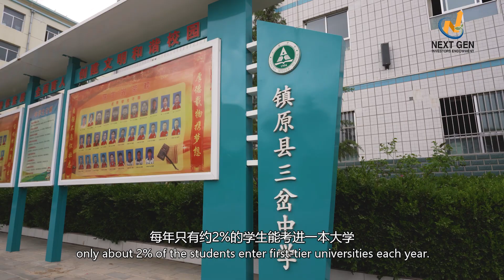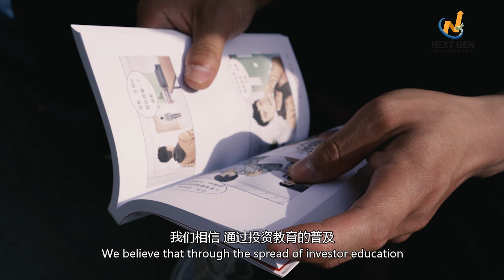Z Club Trip to Gansu Province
In 2020, the Generation Z Investment Club established the "Generation Z Scholarship", which uses 20% of the endowment fund to support students from low-income families in China. Up to now, a total of 3 Chinese students have been sponsored (5000 RMB/year/person), and at the same time, they are also invited to join the club to learn investing and help them change their lives. This year, we also visited the hometown of the bursary winner (Kayla), gave a speech to high school students in a remote mountainous area in Qingyang, Gansu Province, and donated 100 copies of the comic "INVEST!". The club hopes that the students can use comics to understand investment, and also hopes to help more village students in the future and change their lives!

Now, it's our annual recruiting session again~
Here, you don’t need to have a professional background in finance, you just need to be interested in/love investing~
Here, you can change your life through investing~
Come and join us - the Generation Z Investment Club will be a rare opportunity for you!